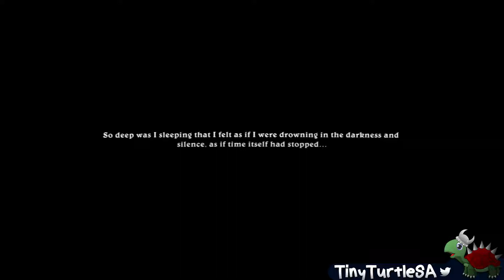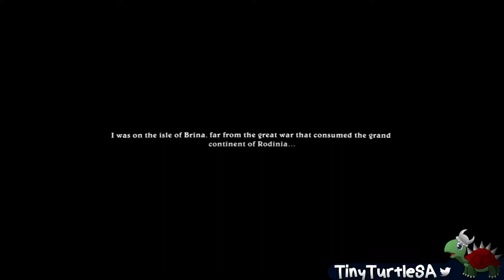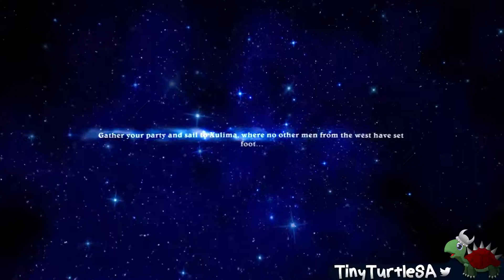Lords of Xulima! Ep. 1! - 1 / 2